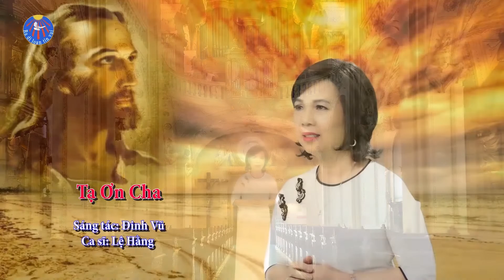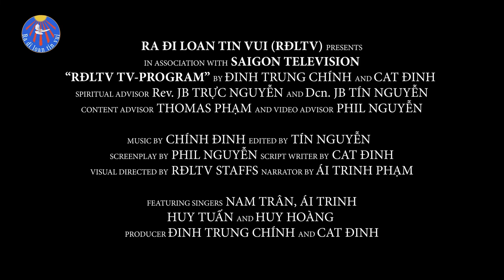SAIGON TV 📺 - RA ĐI LOAN TIN VUI TUẦN 3 PHẦN 3